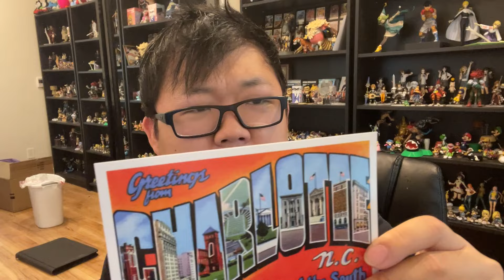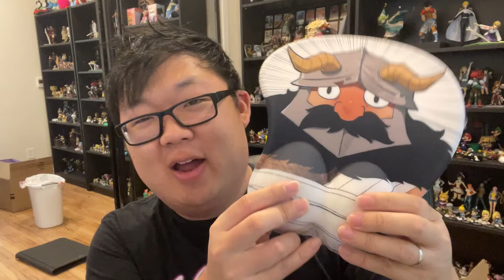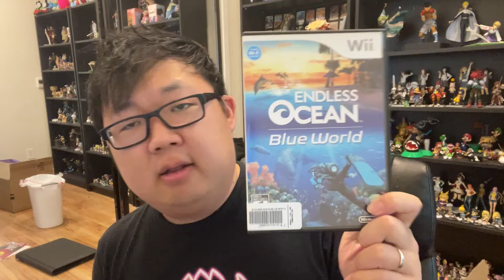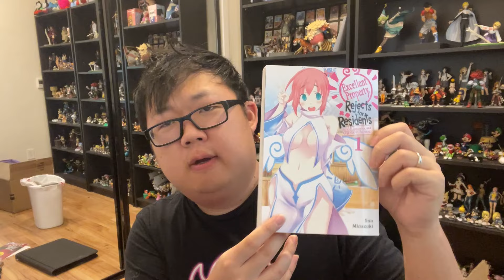Openin' Your PO Box Letters (July 2024)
if you wanna send stuff in, here's the address:
SungWon Cho